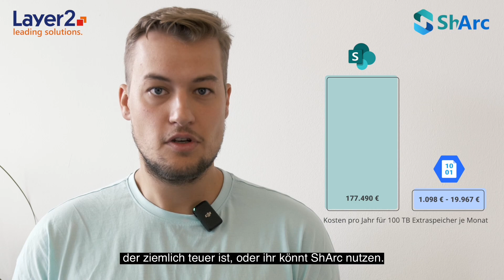M365 Summit: Die Layer 2 GmbH als Gold-Sponsor an Bord 💪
Wir freuen uns sehr Layer 2 als einen unserer Gold-Sponsoren bei der der M365 Summit in Mainz dabei zu haben. Die Layer 2 GmbH steht für Modern Workforce mit Microsoft und hilft seinen Kunden dabei, Microsoft 365 wirklich produktiv einzusetzen.

Mit der Expertise zu Microsoft Teams, Sharepoint und vielen weiteren Microsoft-Apps trägt Layer 2 als Sponsor dazu bei die M365 Summit in Mainz zu einem besonderen Erlebnis zu machen. Danke dafür!